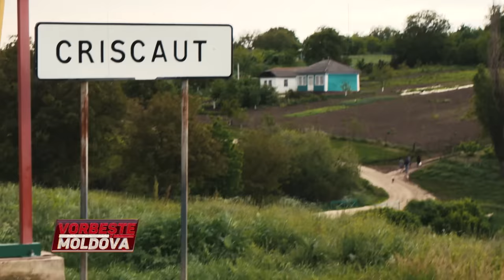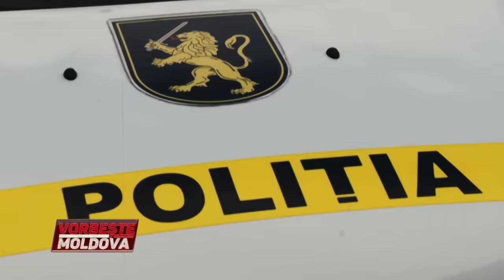VORBEŞTE MOLDOVA: MĂCEL SÂNGEROS LA CRIŞCĂUŢI